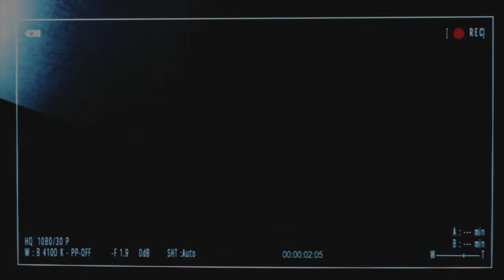Splinter Cell: Conviction - 01 - Сэм наказывает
Возвращение агента Сэма Фишера. Теперь в амплуа нагибатора.